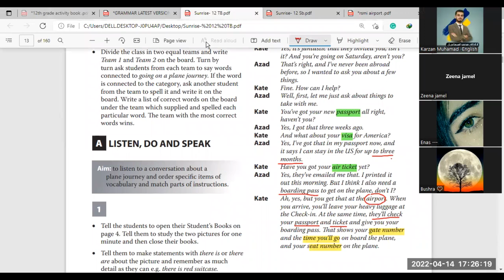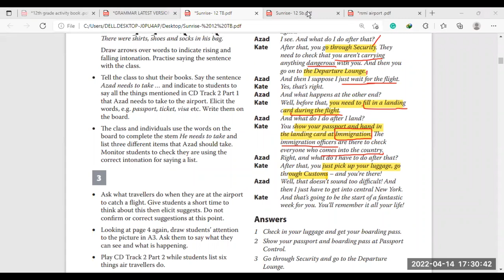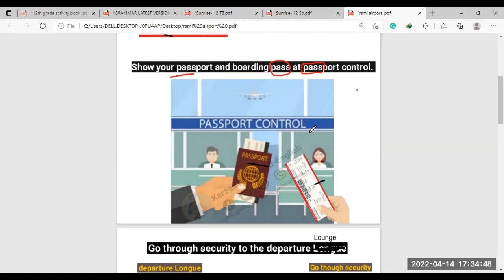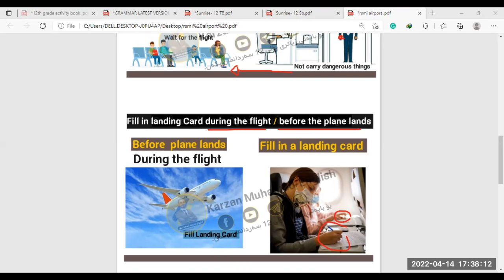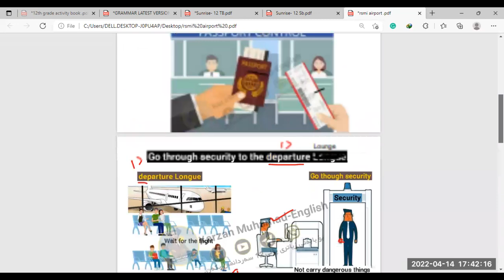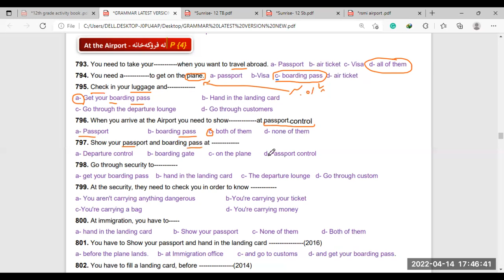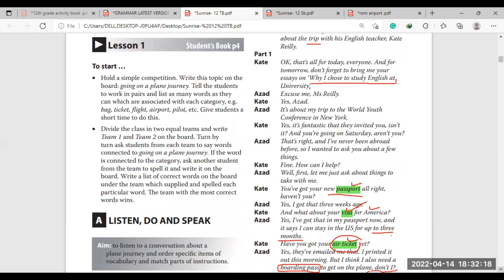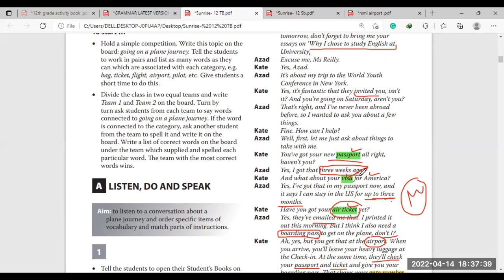بە دوو ڕێگای زۆر نایاب ئەمە لەبەربکە و 2 نمرە|پۆلی12| At the airport - Azad Qadir|M. Karzan Muhamad